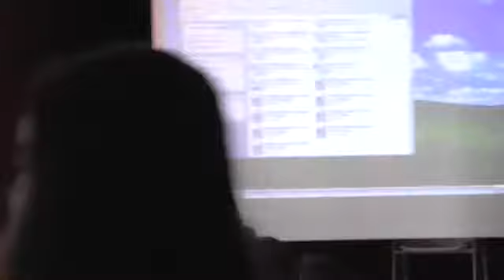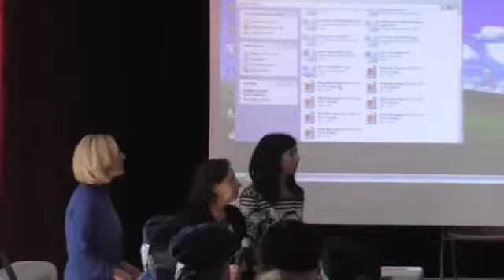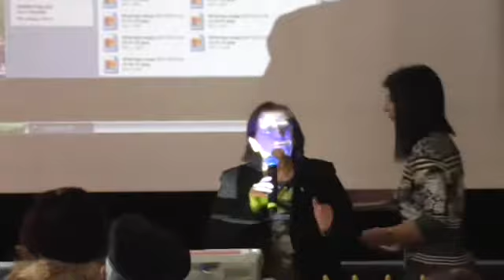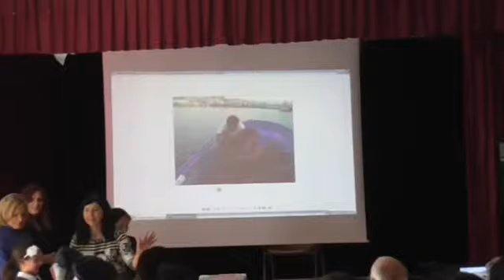Premiazione Nonno dell'Anno - 1a Parte